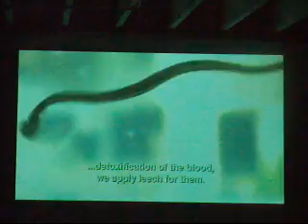Leech Therapy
health occupations...